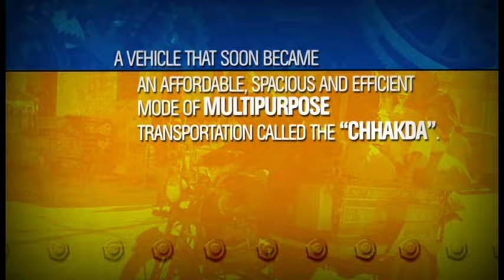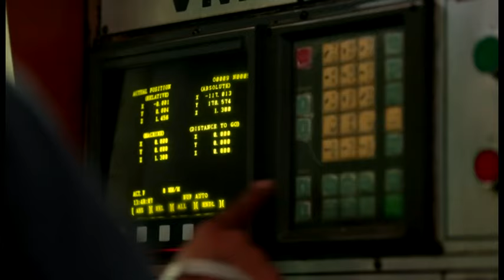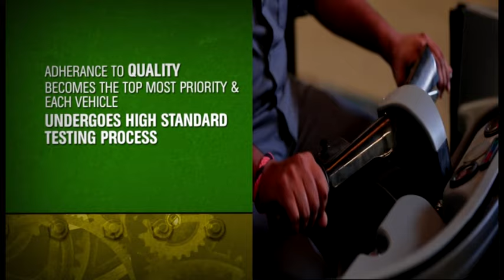Corporate Profile Atul Auto Limited